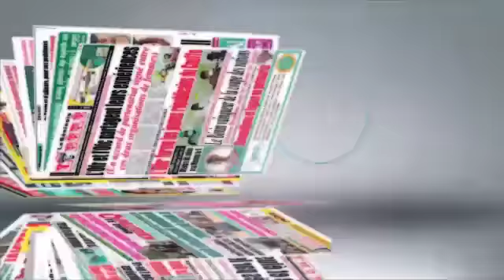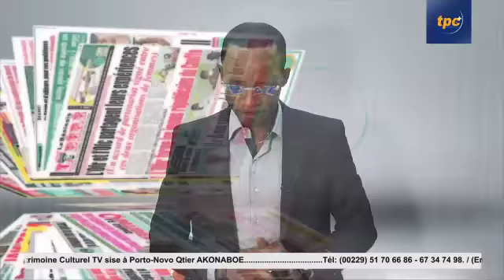UNES DE LA PRESSE DU 17/02/2022 SUR TPC PLUS TV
Suivez le calendrier des Fêzans suivi de la Présentationde la Une des Journaux de ce Jeudi 17 Février 2022 sur TPC PLUS TV